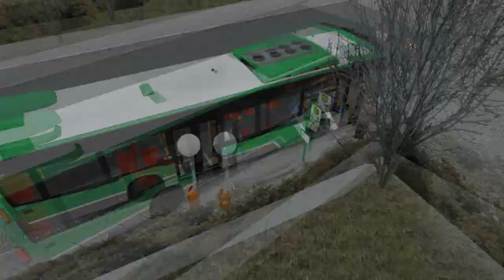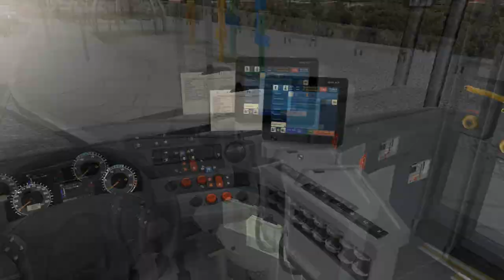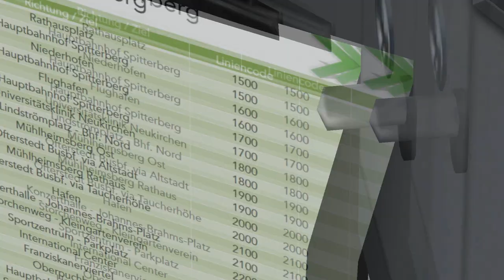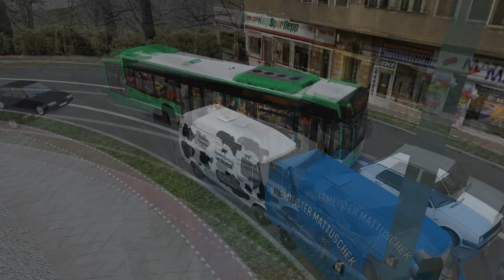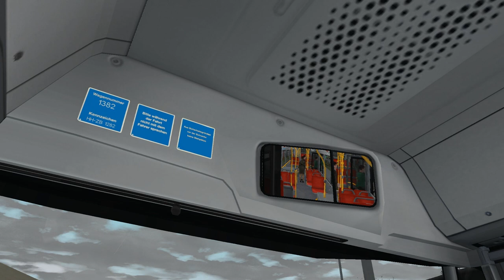La chronique d'OMSI #44 | OMSI 2 | Spitterberg!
J'espère que le vidéo t'as plu/te plaira!!Si tu as aimer la vidéo n'hésite pas à mettre un pouce vert,si tu as des remarques,suggestions ou autre,fait les dans les commentaires et si tu aimes les jeux de simulation de transports:abonne toi!!

N'hésitez à aller voir mon Facebook, Twitter et mon Instagram!!